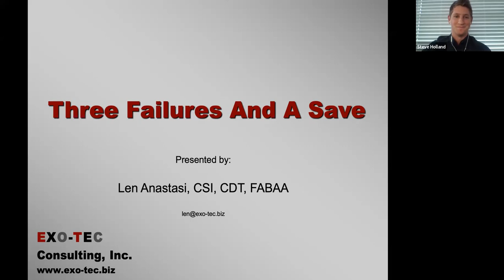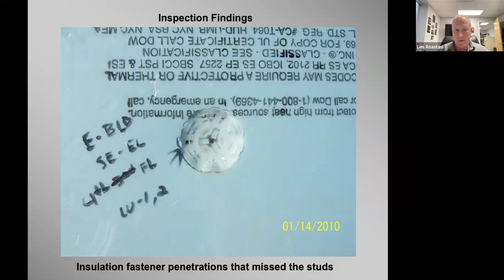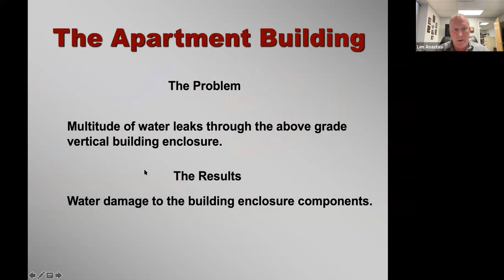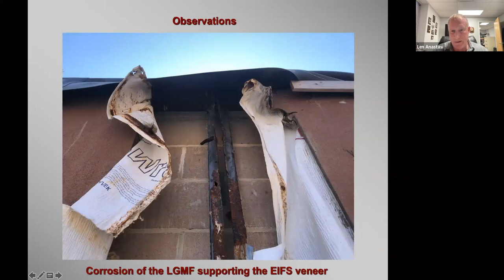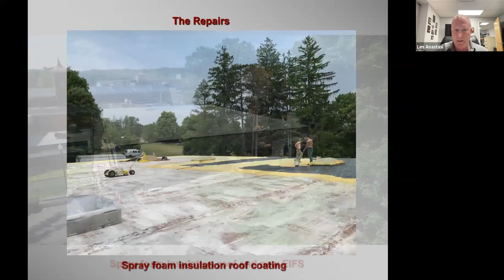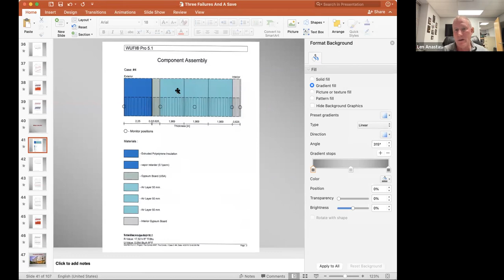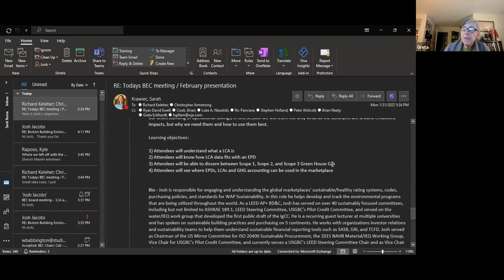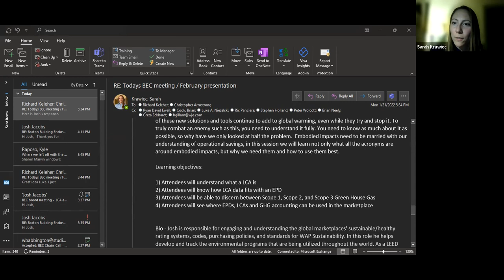Building Enclosure Council: Three Failures and a Save